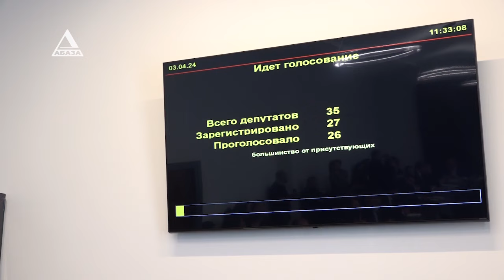Парламент Абхазии не принял Постановление "О досрочном прекращении полномочий депутата Инара Гицба"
Этот вопрос первым рассмотрели на очередном заседании сессии Народного Собрания. Кроме того, народные избранники отменили ввозной акциз на виноматериалы и разрешили потратить 37 миллионов рублей на ремонт дорог в Сухумском районе. Подробнее Надежда Боровикова.